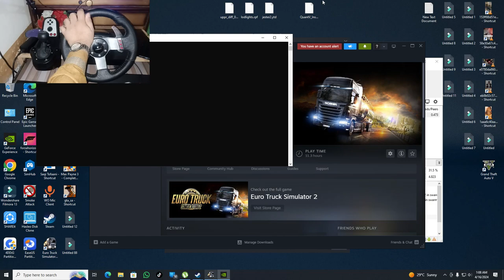Euro Truck Stimulator² Gameplay on Mountain Roads😲 | Steering Wheel Gameplay | PAK GAMING ZONE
Hay Friends in this video i will show you ets 2 bus gameplay